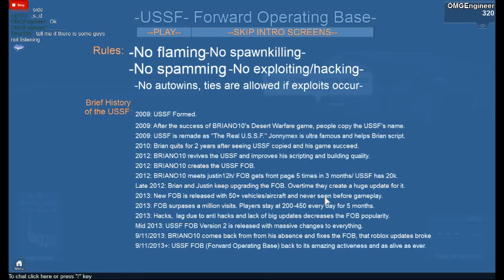ROBLOX USSF combat defending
GAME DESC:
Now deserty. For some reason it didn&#39;t update to the desert version and was still snowy but no body let me know..
BTR-90 was overpowered. I made it&#39;s reload time 1 second instead of 3 seconds without noticing. LAV-25 and BTR-90 have the exact same specs now.
p.s: The old BTR-90 broke. For now, a T-72 with BTR-90 specs and cannon will be the BTR-90. New BTR-90 coming soon.
Merry Christmas
Major thanks to justin12h for all the land vehicle design/tank turret scripts and for being the main co-developer.
Thanks to NerfModder for the thumbnail idea and the MI-2. Thanks to SpetnazCaptain for teaching me how to make basic v